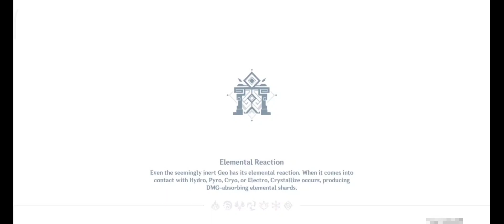GENSHIN IMPACT | WEEKLY BOSS SCARAMOUCHE | LEVEL 90